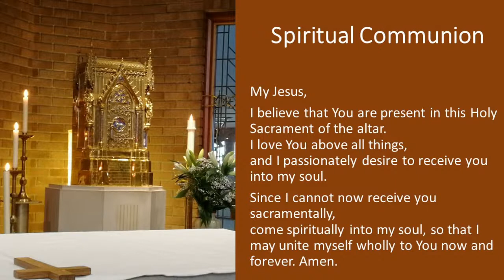Holy Mass - Sunday 27th December 2020 - Celebrant : Bishop Terence Patrick Drainey.